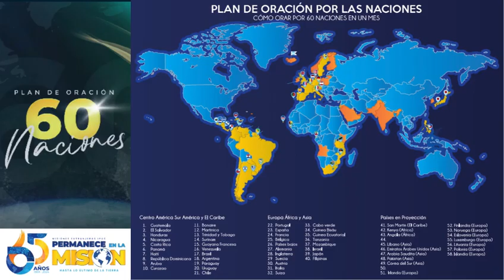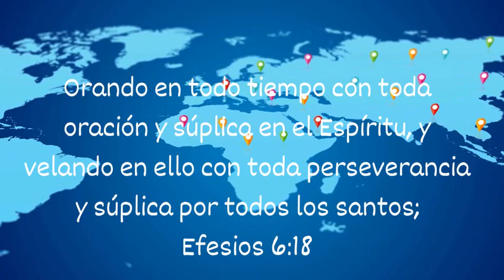14 de mayo de 2024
Video de slowly but firmly